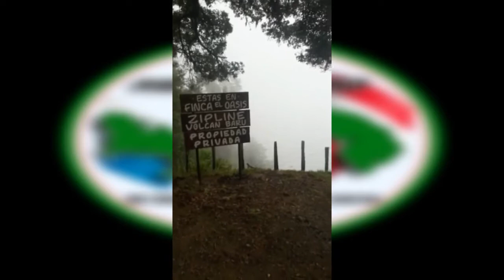MOMENTOS EN EL VOLCÁN BARÚ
Bienvenido a Panamá Plus 507, es un canal de mucha variedad donde queremos entretenerlos.